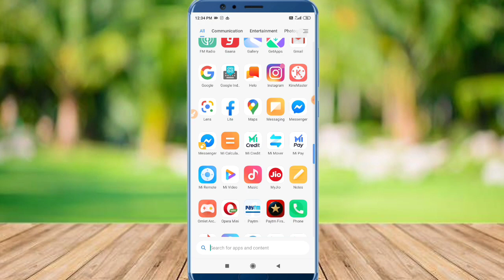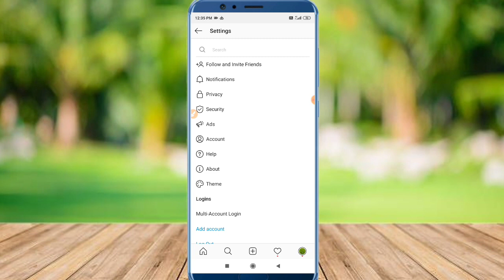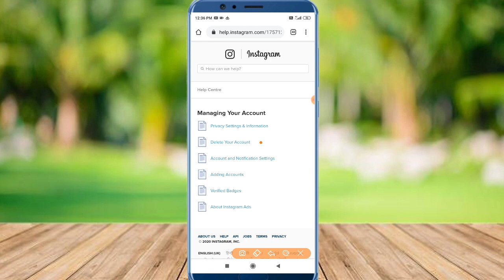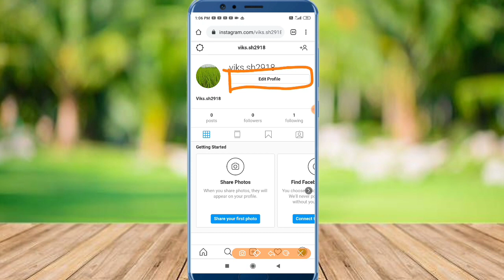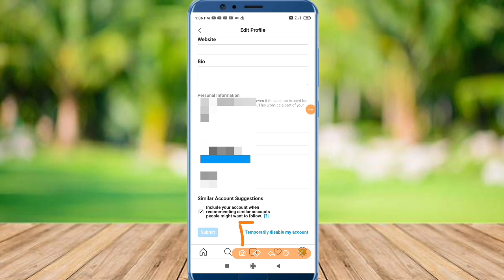Instagram account deactivate kaise kare | Instagram account deactivate karne ka tarika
Hello friends
Maine is video me Instagram account deactivate kaise kare ? Instagram account deactivate karne ka tarika ? ke bare me bataya hai /